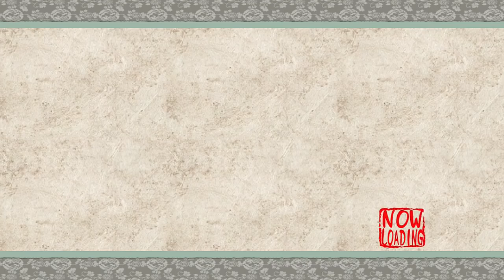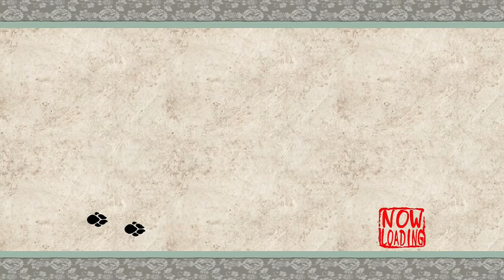Let's Play Ōkami - #15 | Vicktorious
This is mean and I don’t appreciate it.
After 100 years of peace, the fearsome beast Orochi has been once again unleashed, brining doom and despair to the land of Nippon. It’s now up to Amaterasu, the Sun God and Mother Of All, to restore light and colour to the world through getting pats, playing with animals, painting reality, and being just plain adorable and a good girl.